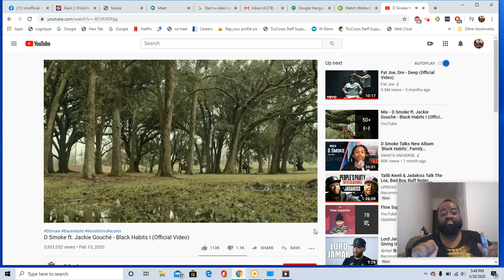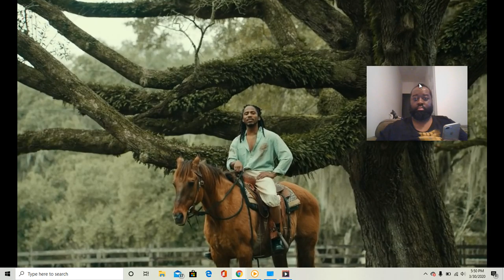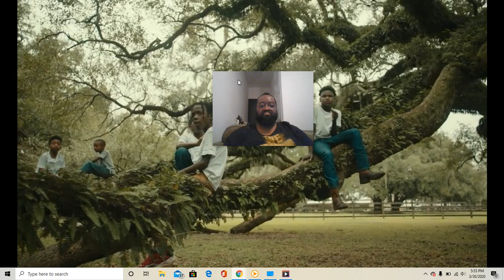Black on Black